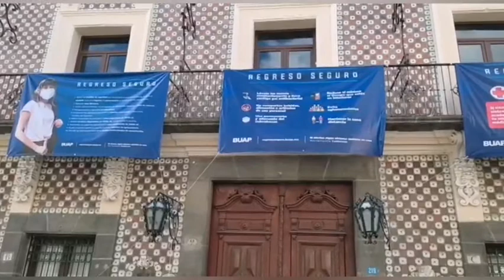Filosofía BUAP prepara regreso a clases presenciales